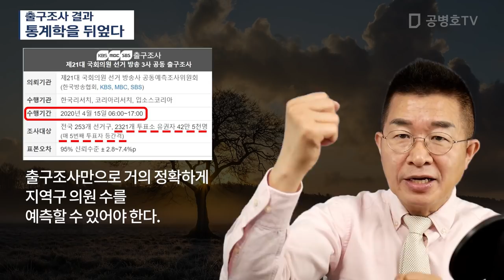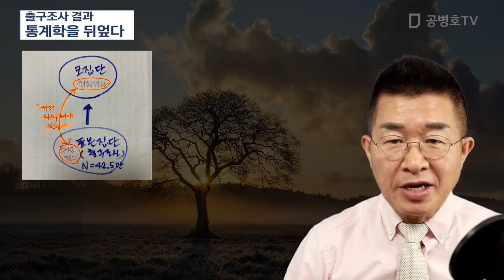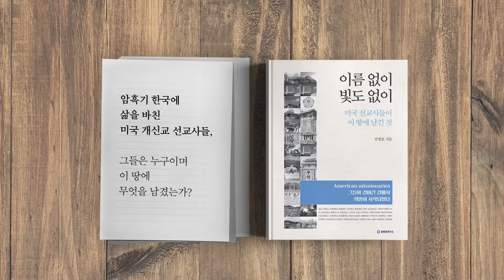출구조사 결과 / 통계학을 뒤엎다 [공병호TV]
Bitcoin : 3MTW849AkP2ftLeSK2teZHMmzLu7Z83s9U